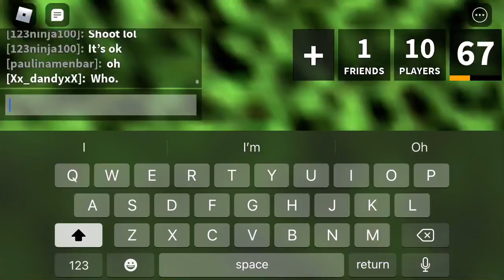Winner claims prize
Don’t unsub I will do more!